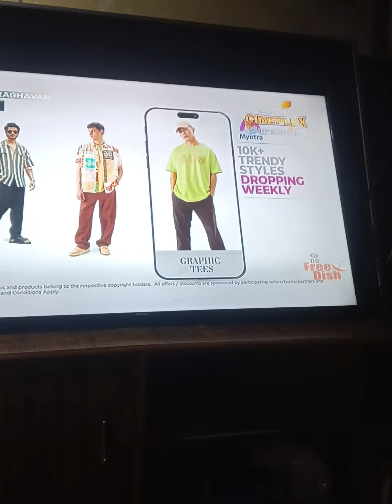ʟᴇᴅ ᴛᴠ ᴍᴏᴛʜᴇʀʙᴏᴀʀᴅ ᴄʜᴀɴɢᴇ ɪɴꜱᴛᴀʟʟ ᴜɴɪᴠᴇʀꜱᴀʟ ᴍᴏᴛʜᴇʀʙᴏᴀʀᴅ ꜱᴀᴍꜱᴜɴɢ ᴏʀɪɢɪɴᴀʟ ᴛᴠ restart problem samsung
ᴏᴜʀ ꜱᴇʀᴠɪᴄᴇꜱ ᴀʀᴇ ᴍɪᴄʀᴏᴡᴀᴠᴇ ᴏᴠᴇɴ ʀᴇᴩᴀɪʀ ɪɴᴅᴜᴄᴛɪᴏɴ ʀᴇᴩᴀɪʀ ʟᴇᴅ ᴛᴠ ʀᴇᴩᴀɪʀ ʟᴇᴅ ʙᴜʟʙ ʀᴇᴩᴀɪʀ ᴍᴏʙɪʟᴇ ʀᴇᴩᴀɪʀ ʟᴀᴩᴛᴏᴩ ʀᴇᴩᴀɪʀ ɴᴀɢᴩᴜʀ ᴍᴀʜᴀʀᴀꜱʜᴛʀᴀ momɪɴᴩᴜʀᴀ 440018 ᴄᴏɴᴛᴀᴄᴛ ɴᴜᴍʙᴇʀ 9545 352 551 ʜᴏᴍᴇ ꜱᴇʀᴠɪᴄᴇ ᴀᴠᴀɪʟᴀʙʟᴇ